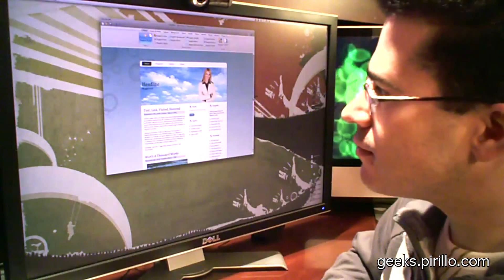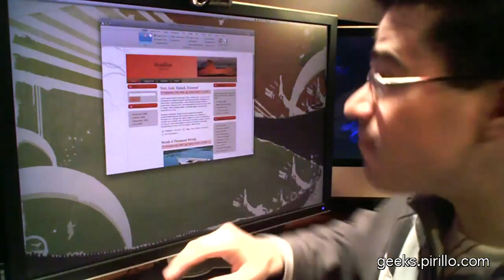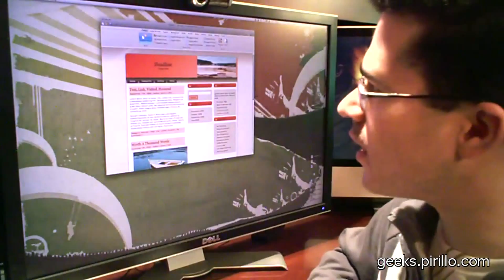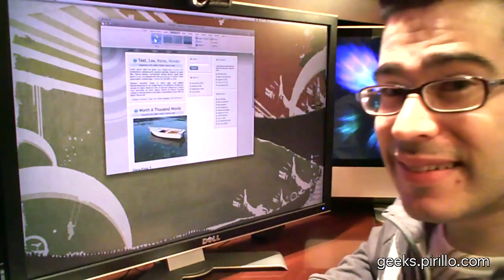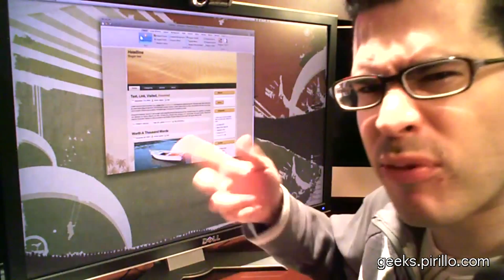How to Create Themes for WordPress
- If you have a blog, you have a theme. Chances are, you downloaded a theme off the web somewhere. It's okay that you don't know how to code your own customized theme from scratch! Very few people are capable of doing this. You want your blog to say "YOU", but you don't want to pay a designer a ton of money to accomplish this. It's a good thing Artisteer now makes it simple for you to create and customize your own WordPress theme with just a few clicks of the mouse.